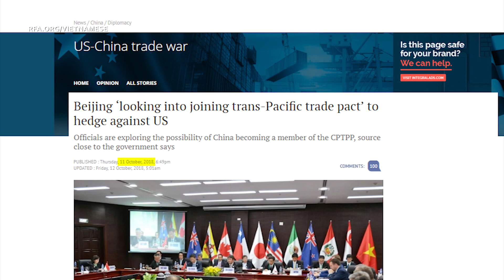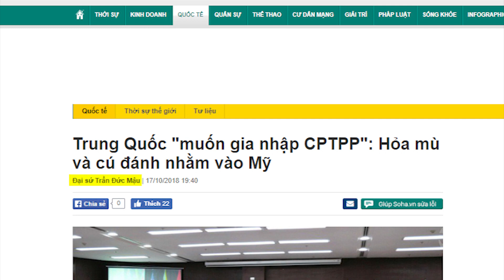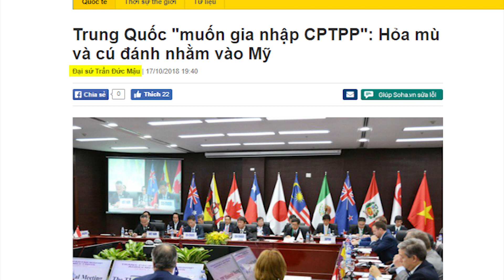Giải mã ý muốn tham gia CPTPP của Trung Quốc, Đài Loan